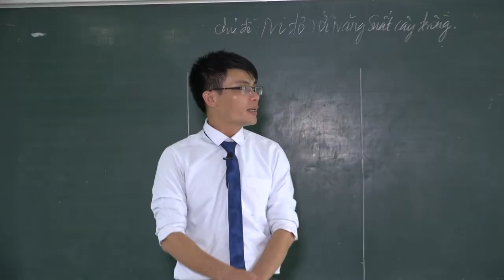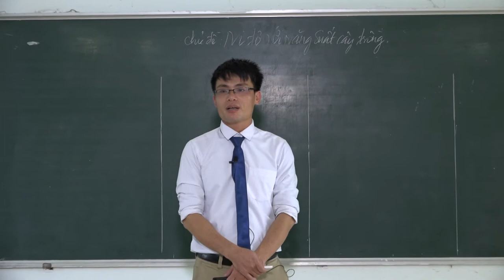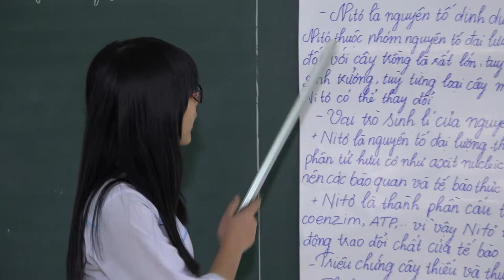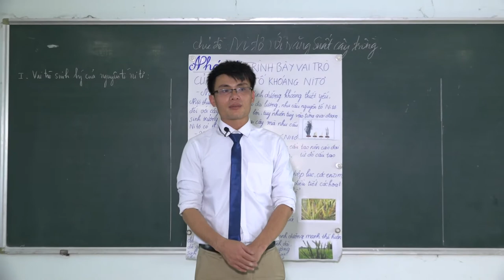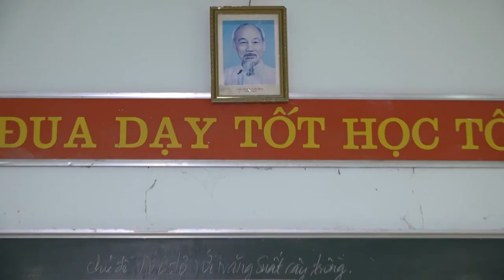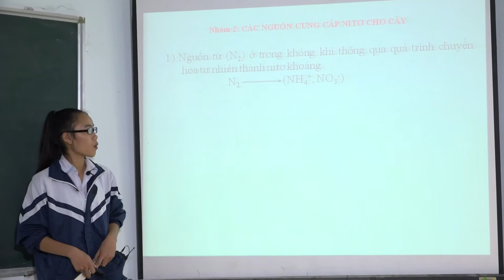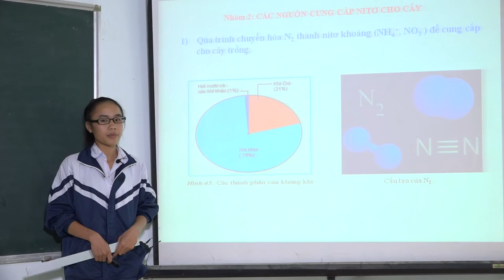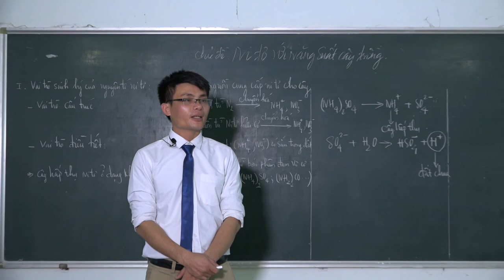Tiết Học Chủ Đề Ni Tơ Đối Với Cây Trồng - (Áo Cưới SangStudio - Ngã Tư Xuân Mỹ - Nghi Xuân)